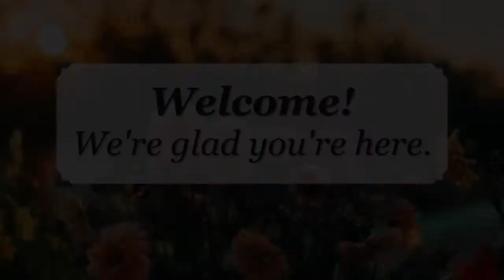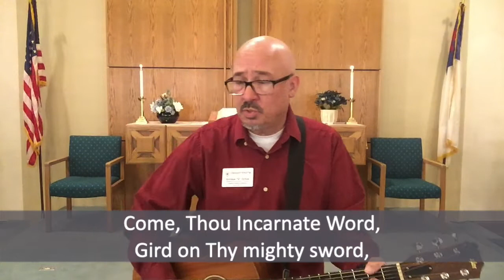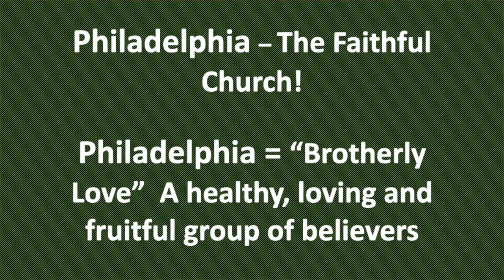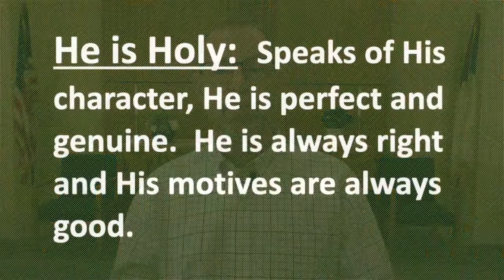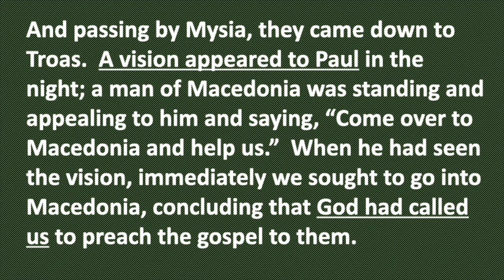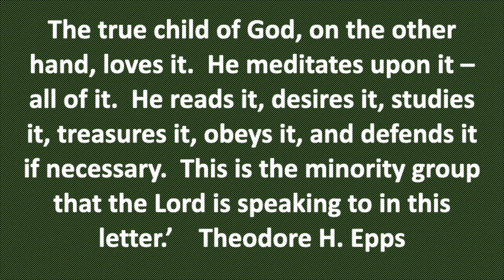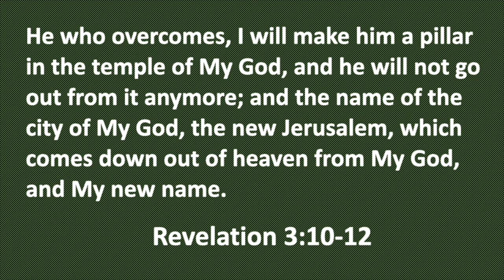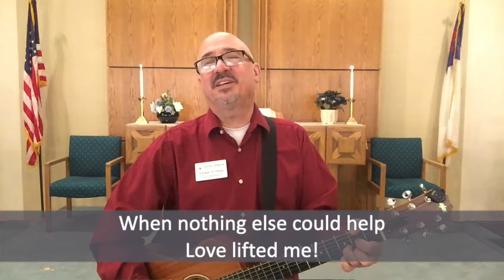March 6th, 2022 - Fresh Wind Worship "What God Said to Those in Philadelphia" by Mark Eggleston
What is God looking for in a life or church that He will radically affirm and then protect?  Join us this week as we listen to chaplain Mark Eggelston expound on how and why God affirmed those in the Philadephian church!  You may just want to model your life after theirs after hearing this message...